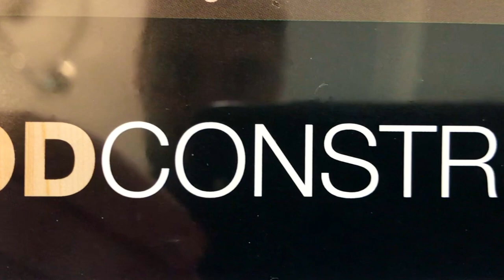Building Wooden Dinosaurs - TYRANNOSAURUS REX - Cretaceous Crafts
Hi guys 🦖

soras.art